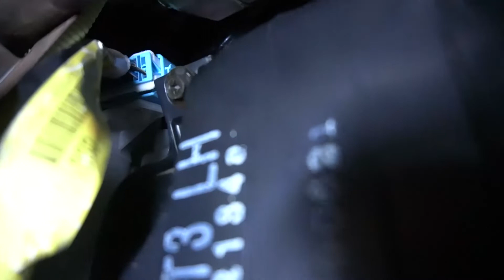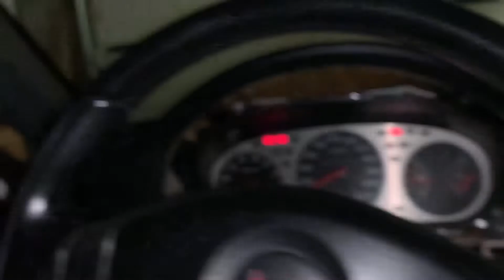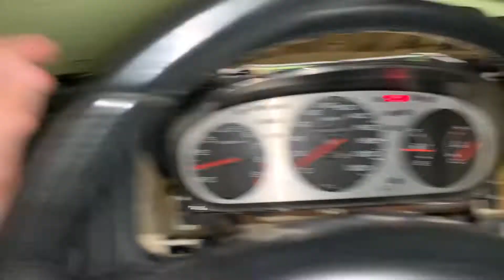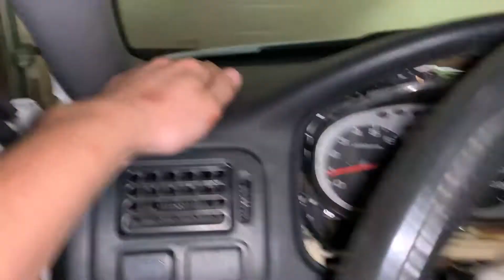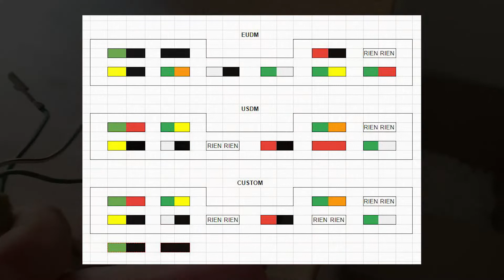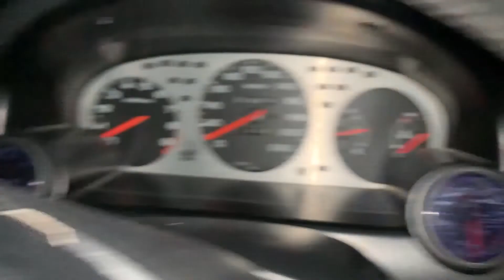TUTO CONSOLE 2 DIN CIVIC EK4 | LES FAISCEAUX 🤯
Aujourd'hui, la deuxième partie de l'installation de la console 2DIN USDM dans la Civic !

MAJ 05/06/2023 : Vous n'avez pas le faisceau de compteur US ? Vous pouvez simplement acheter le connecteur compatible avec le warning US juste
Merci à  @vanvan3_5 pour cette contribution !

00:00 - 00:41 - Intro
00:41 - 01:05 - Remontage tableau de bord
01:05 - 02:18 - Faisceau compteur EUDM vs USDM
02:18 - 04:27 - Warning EUDM vs USDM
04:27 - 07:22 - Remplacement du filtre habitacle
07:22 - 08:39 - Faisceau de ventilation EUDM
08:39 - 08:56 - Le Main Relay
08:56 - 09:31 - Faisceau de ventilation EUDM
09:31 - 13:45 - Ajout du moteur de chauffage USDM
13:45 - 15:02 - Pose du faisceau de ventilation USDM
15:02 - 16:39 - Problème bouton de dégivrage arrière
16:39 - 19:35 - Pose du faisceau de ventilation USDM
19:35 - 20:30 - La résistance du pulseur d'air
20:30 - 21:28 - Démontage du pulseur d'air
21:28 - 22:07 - Pose de la résistance du pulseur d'air
22:07 - 22:54 - Pose du faisceau de ventilation USDM
22:54 - 26:11 - Premier test
26:11 - 26:55 - Le moteur de répartition de l'air
26:55 - 27:18 - Problème de répartition de l'air
27:18 - 30:00 - Repinnage du connecteur de bouton de Warning
30:00 - 32:57 - HELP ! Problème bouton de dégivrage arrière
32:57 - 33:39 - Outro

👕 Tu veux t'habiller à nos couleurs ?

Suivez-nous également sur facebook @LATRPNTR ou encore sur Instagram @laterpenterie pour du contenu inédit !